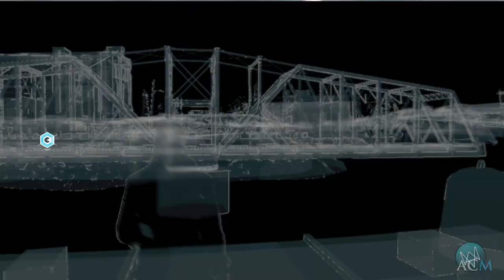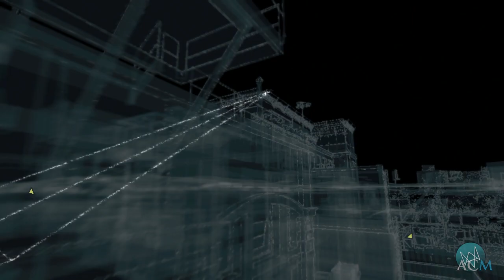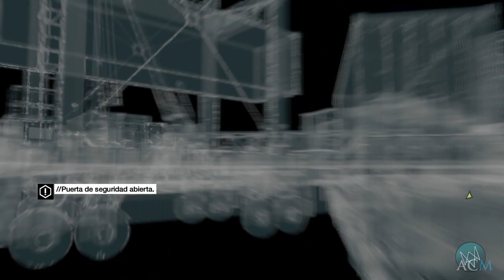Watch Dogs | Guía Walkthrough Español | Acto 2 | Un punto vacío | Misión 5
Watch Dogs
Guía de Trofeos
Guía del juego al 100% en Español
Walkthrough - Parte 15
Guía del juego
Let's Play
playthrough
No comentado
100% Completado
Todos los objetivos
Acto 2
Un punto vacío
Misión 5

Descúbrelo todo sobre tu saga favorita, comparte y haz amigos en nuestro foro